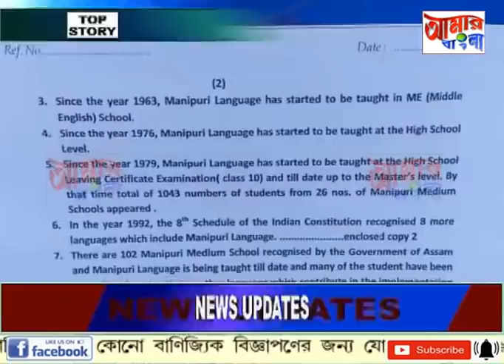# NEWS ## 30 06 2020